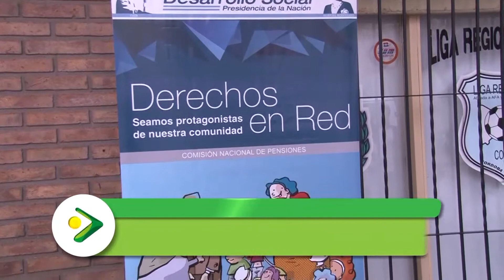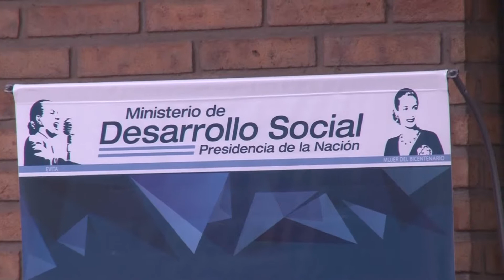Llega otro operativo de pensiones